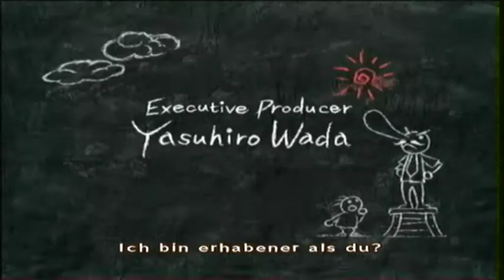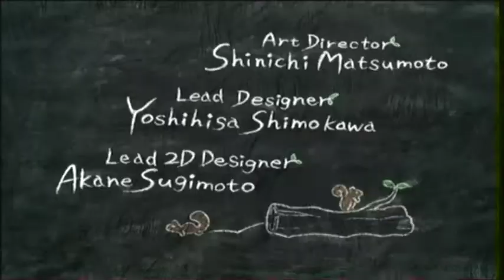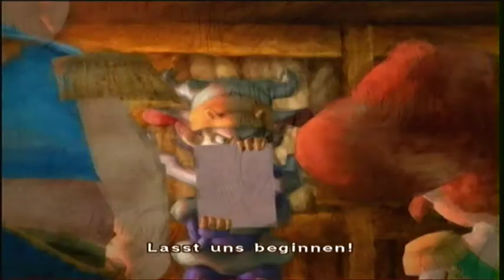Little King's Story